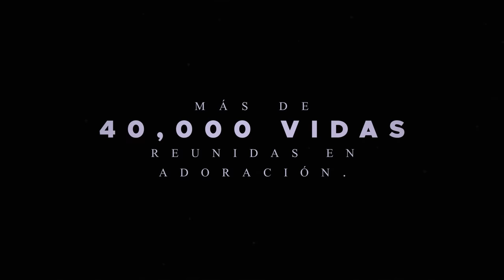DJ PV - 40 Mil Personas | Argentina (Buenos Aires) | Festival Palau